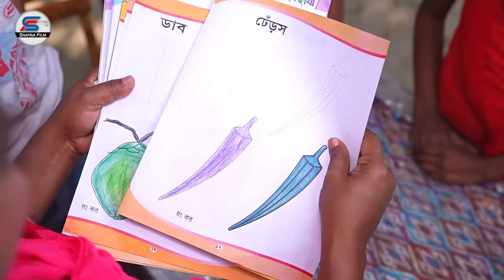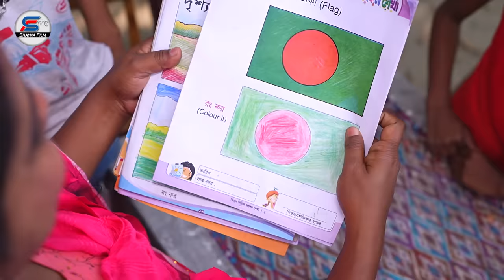দিহানের ছবি আঁকা প্রতিযোগিতা | Dihaner chobi aka protijogita | bengali fairy tales | dihan | bihan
Bangla short film : dihaner chobi aka protijogita
Cast :Dihan, pori, Sneha & other

Story: Harun Rashid Khandakar
Editing: Al Amin
Cinematography: Maruf Rahman
Direction: Harun Rashid Khandakar
Label: shayna film
Content Type :natok

dihan
bihan
rihan
dihan natok
dihan pori
bihar natok
ji han
cartoon
musalmani
bangla fairy tales
dihan new natok
bhoot
diya
aahat
sofik video
bhuter golpo
cid
dihan new natok
dihan puri
bihar
shaktiman dihan
ভুতের কাটৃুন
rihanna natok
dj
dj song
gojol
shayna film
sofiker natok
sofik
rong tuli film
setu movie
bhuter cartoon
dayanand natok
funny natok
funny video
bangla natok